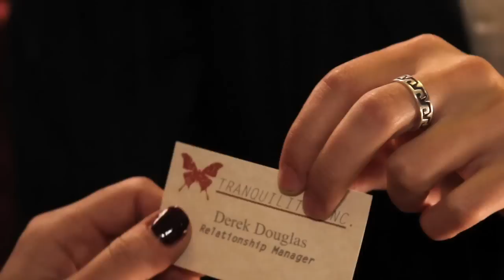Tranquility Inc.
A short film, written and directed by Jamie Neese, about an unexpected visit from a relationship grim reaper. This was a test project for the HD capabilities of the Canon EOS 7D. Starring Lisa Jay and Mark R. Gerson.